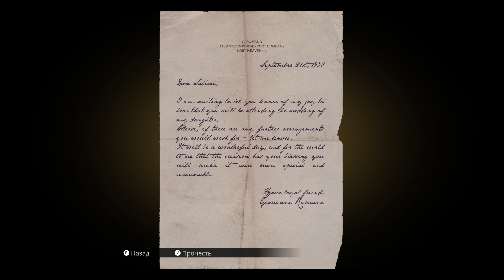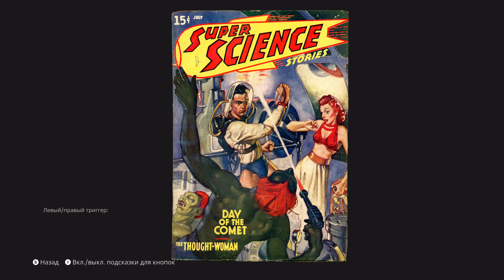Mafia Remake - Xbox Gameplay (4K video)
Выбери в настройках качество 4К, даже если твое устройство не поддерживает 4К 😉 Это, всё равно, лучший способ увидеть, на YouTube, как выглядит игра 🤟